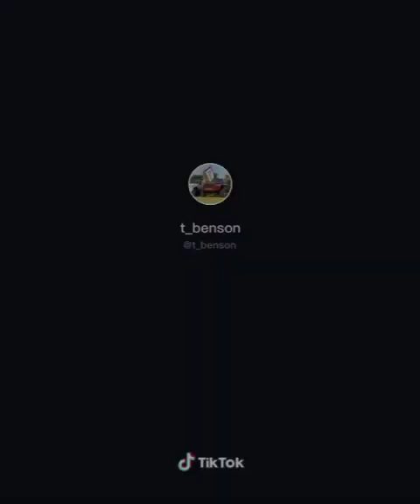Tik Tok lifted truck compilation